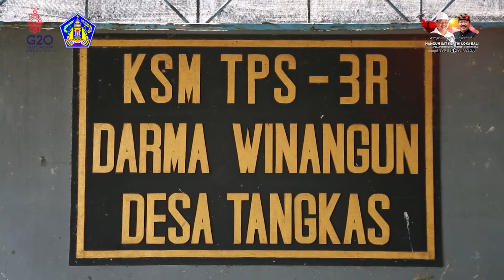TPS3R Darma Winangun Desa Tangkas